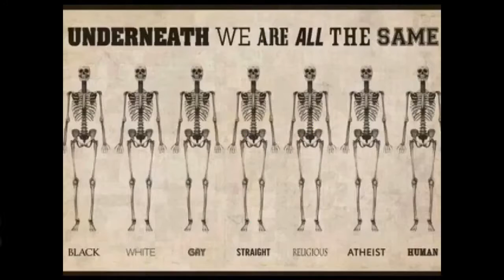Puente de Alcántara - Extremadura 6/12-2016